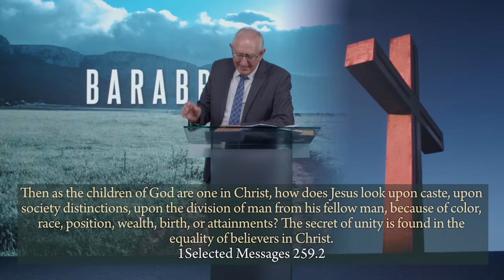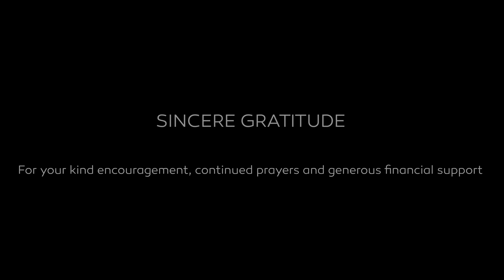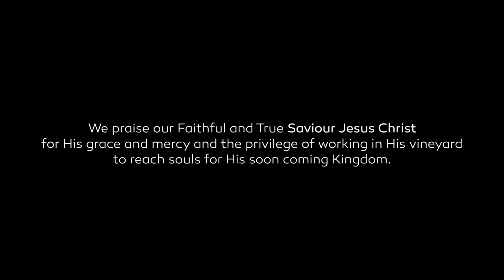Walter Veith - Barabbas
The  story of Barabbas is not only of historical significance but also serves as a warning and call to those who will be confronted with a similar choice in the times we are living in. Is it possible that a false messiah and so-called representative of God could again be the choice of multitudes whilst the stone that the builders rejected will be rejected again?